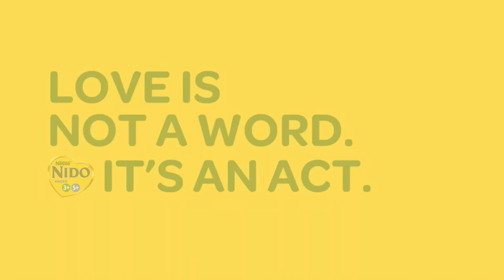Nido 3+ TV Ad Q2 2024 15s (Philippines, Version 3) [BCC/ST]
Love is not a word. It’s an act.

This content contains Built-In Closed Captions and in Stereo where available.

DRPS One 15097: Nido 3+ TV Ad Q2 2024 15s (Philippines, Version 3) [BCC/ST]
ASC N0013P050624N PHCA CID PHCA-2024H1-8338/June 6, 2024